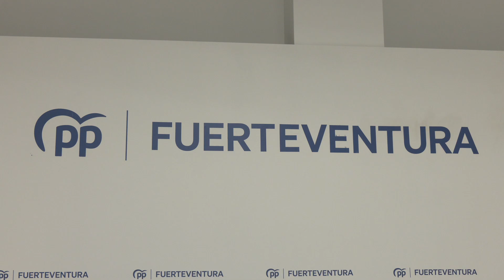Los diputados regionales del Partido Popular hacian un análisis del primer año de legislatura